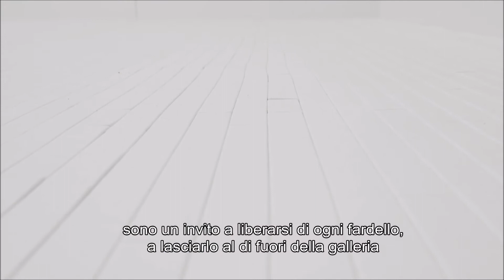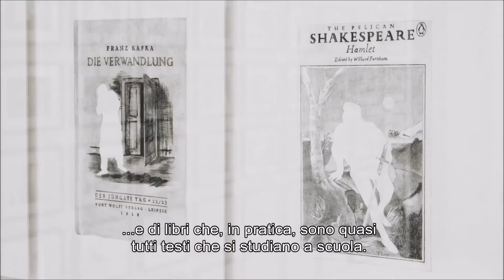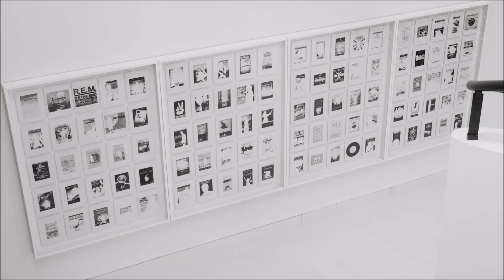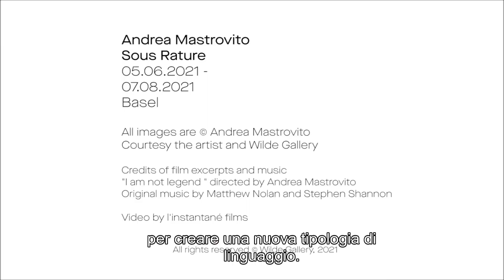"Sous Rature": Andrea Mastrovito alla Wilde Gallery di Basilea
Visitabile dal 5 giugno al 7 agosto 2021, “Sous Rature” è la prima mostra di Andrea Mastrovito nella sede di Basilea di Wide Gallery, la quarta con la galleria. L’esposizione presenta opere recenti realizzate in diversi media, tra video, opere su carta e un’installazione site specific composta da gomme da matita. «La tematica generale della mostra è la cancellazione, ovvero come il tempo e la vita, passando, cancellino ogni cosa», racconta l’artista nella clip che presentiamo sul nostro canale.